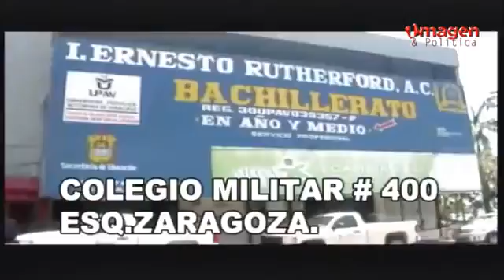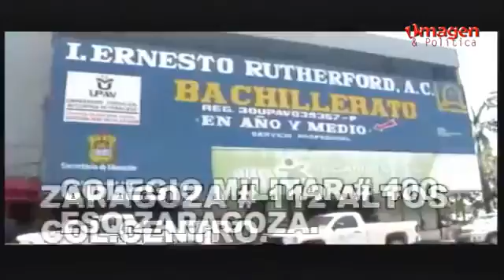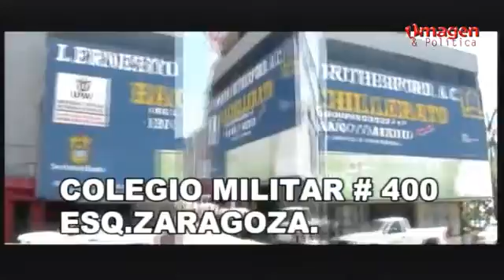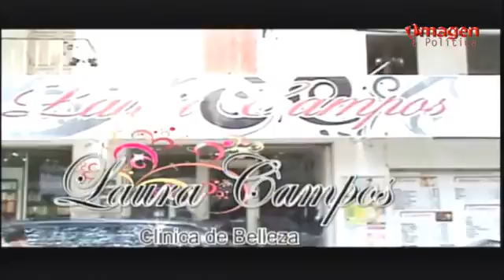Las noticias al Día 16MARZO2017